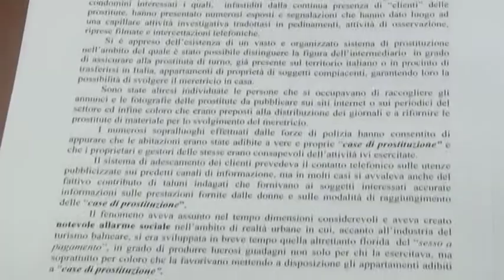Inchiesta "Sex in House" 29 appartamenti sequestrati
29 appartamenti sequestrati nelle prime ore di questa mattina, oltre venti persone indagate e 131 prostitute identificate con dieci decreti di espulsione.